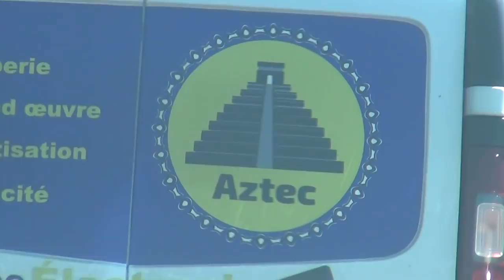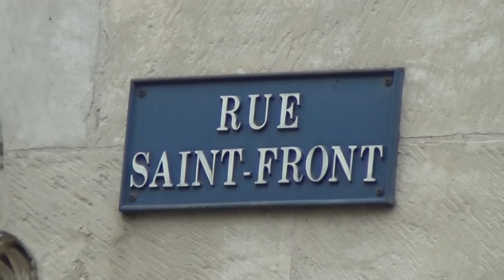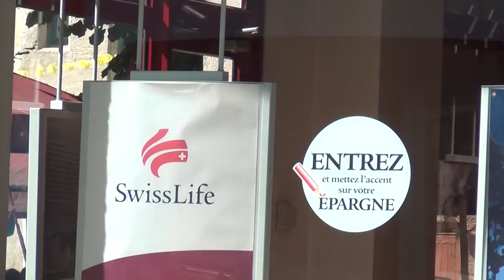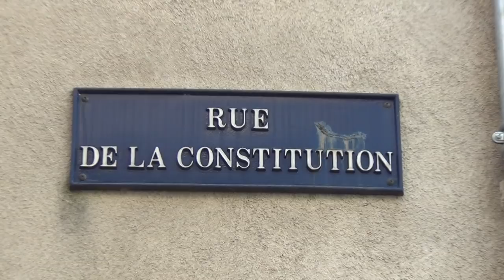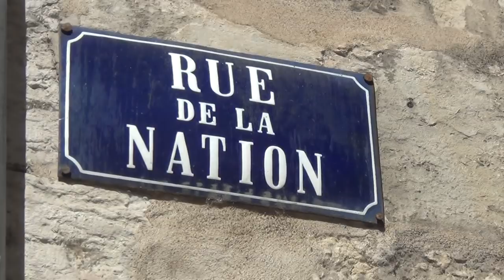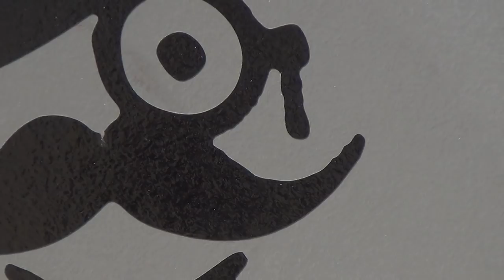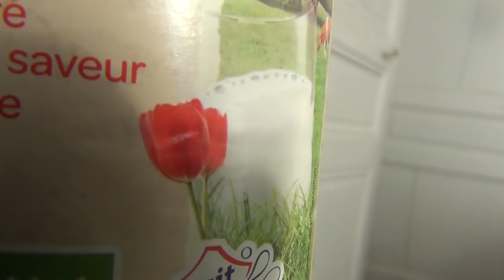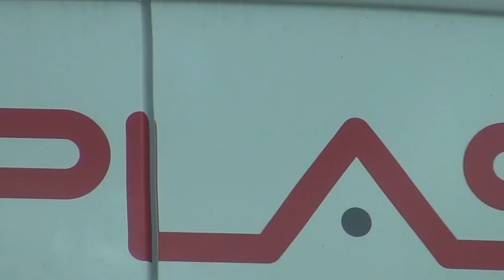The Sneeky Bastard Sightseeing Tours: Open up your Eyes, or the All Seeing Eye will get you!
And for the more advanced "Sneeky Bastard Sightseeing Tours" with Sean Hross (Tour Operator), watch video "The Swiss Beast - Home of the Devil".